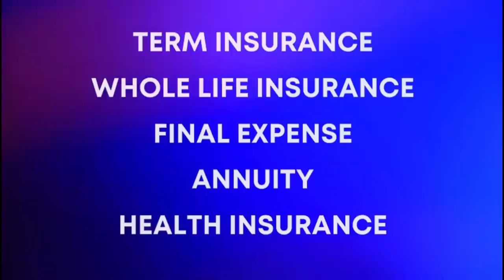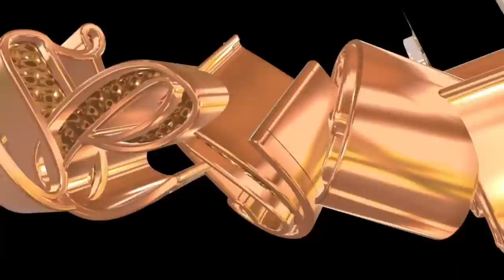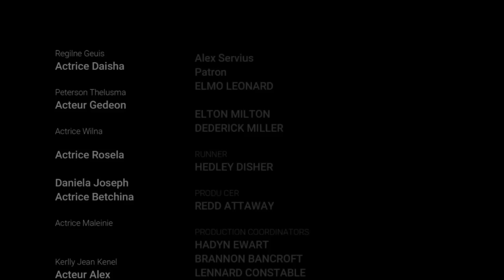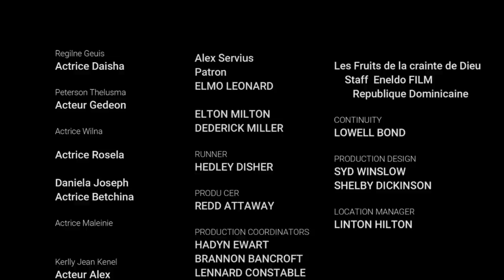Les Fruits de la crainte de Dieu [Episode 19]Feuilleton Evangelique Haitien 2023(Thamie Vle kite Sam